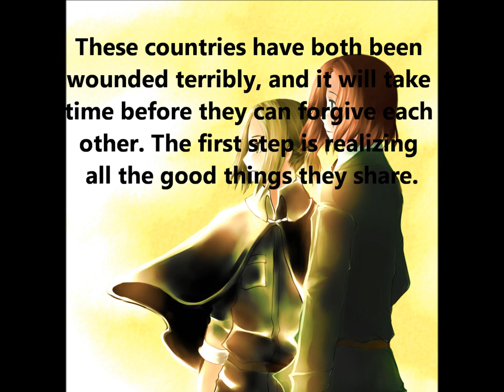Innocence - Poland and Lithuania - Historical Hetalia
I'm a big fan of the Historical Hetalia community, so I thought I'd try it out for myself! I can't draw, so you guys are all my heroes.

On to business!

This lovely song by the lovely Vienna Teng, titled "Antebellum," is about two people who start out very close, but soon find themselves at odds with each other and the only way they can stop fighting is to shut each other out, but eventually they learn to compromise. It draws a lot of analogies and imagery from the American Civil War, which is fitting because the Union/Confederacy and Lithuania/Poland clashed over many of the same underlying issues, especially during the Commonwealth period.

I know some of the subtitles are illegible (black backgroundssssss kolkolkolkolkol) but never fear! They're in the description too (with additional tidbits!)

1253 Lithuanian tribes unified
1264 Statute of Kalisz (Poland declared tolerance for Jews)
1385 Union of Krewko
1410 Battle of Grunwald (against Teutonic Knights, mostly Prussians. They'd been attacking and enslaving Lithuanians for centuries since they were Pagan, and Poland had a territorial dispute with them.)
1411 Peace of Thorn (in which Poland pleads the Holy Roman Empire to allow the Lithuanians to be "baptised with water, not with blood" under Polish influence. HRE approves, and calls off the Teutonic Knitghts.)
1468 Casimir's Code adopted
1569 Union of Lublin (whereupon they combined to become the Poland-Lithuania Commonwealth, but the arrangement left Lithuanians dissatisfied. Sideote: the Grand Duchy of Lithuania controlled modern-day Estonia, Latvia, Belarus, most of Ukraine, and a large chunk of Russia at the time.)
1573 Warsaw Confederation Act (revision of Kalisz)
1588 Third Statute of Lithuania (my absolute favorite thing ever. One of the things it says is, essentially, "all must be treated equally under the law." Poland wasn't happy about the vigilante legislation.)
1648 Khmelnytsky Uprising (Eastern Orthodox Ukrainians felt opressed by the Polish Catholic szlachtas.)
1655 Swedish Empire invaded (modern-day Estonia and Latvia)
1683 Battle of Vienna (Commonwealth united against Ottoman empire)
1791 Constitution of May 3 (which might have finally brought them together, but the following year...)
1792, 1793, 1795 Partitions of the Commonwealth and War in Defense of the Constitution (the rest of Europe was ruled by monarchies, who strongly disapproved of having a powerful democracy on their side of the pond. Incidentally, this era's anti-Commonwealth mentality is the origin of "Polish jokes." In other news, Russia outlawed the Lithuanian alphabet. Lithuania became very good at book-smuggling.)
1918 Poland and Lithuania regained independence in the aftermath of WWI
1919 Polish-Lithuanian war (over the Vilnius region aka Israel of the North. Poland still controlled the region by the time WWII began.)
1939 Nazi Germany invaded Poland
1940 the Soviet Union invaded Lithuania
1941 Germany "liberated" Lithuania (tehnically, Germany invaded the Soviet Union, and Lithuanians helped the Nazis drive out the Soviets. Lithuanians also participated in some of the violence against Polish citizens during the Nazi occupation.)
1945 Germany surrenders
1945 Yalta Conference (Roosevelt, Churchill and Stalin assign Lithuania to the Soviet Union and Poland to the Eastern Bloc. Lithuanian citizens were treated harshly under the Soviet Union, and many were sent to Gulags.)
1981 Poland imposed martial law (to force out Communist puppet gov't.)
1987 Singing Revolution (The Baltics peacefully protested against the Soviet Union. Also that's what Himaruya's "Estonia makes an independent movie" gag is about.)
1990 Lithuania declared independence (and then Russia shot him while he was unarmed! see 1991 January Events)
1999 Poland joined NATO
2004 Lithuania joined NATO with Poland as its most vocal supporter
2008 a passport-related issue reignited tensions between the two nations
2012 Polish and Lithuanian politicians boycotted each other's diplomatic conferences (SOOOO sad. What they really need is a good mediator, but Western powers are treating this as an insignificant inconvenience. A hasty treaty and a condescending pat on the head are not going to erase the blood shed. Their age of innocence is long gone and they've never really seen eye to eye, but in the light of this new era they may finally have the chance to understand each other.)

And if you're a cool enough person to read this entire insane description I'm assuming you're also cool enough to look this stuff up. I am an American teenage girl, so I'm definitely not the authority on the subject. But hey, if even one person finds this educational and/or inspiring, then I'm super happy :) Let me know what you think!